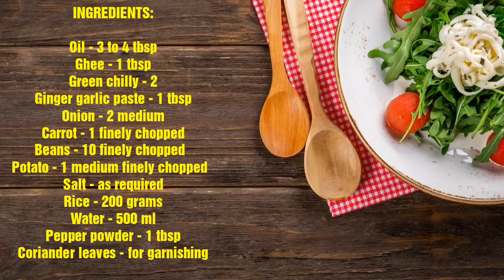Veg corn pulao recipe tamil | Prepare in cooker in just 5 minutes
Veg corn pulao recipe tamil

Hai friends,  in this video i have shared how to prepare veg corn pulse.  This method will be very simple and easy.  Try this and share your suggestions.